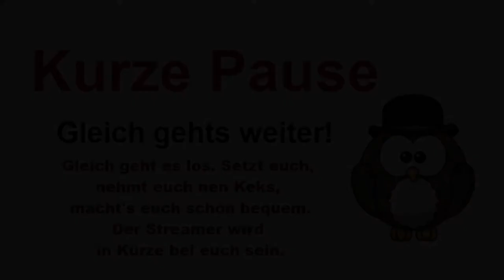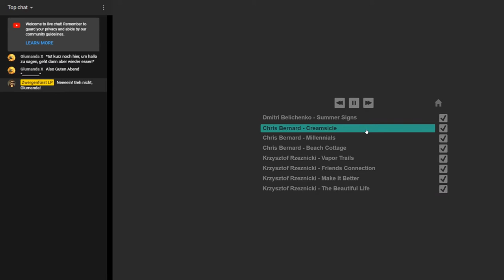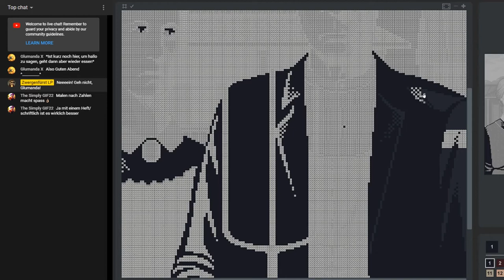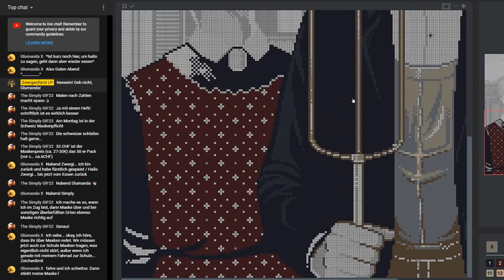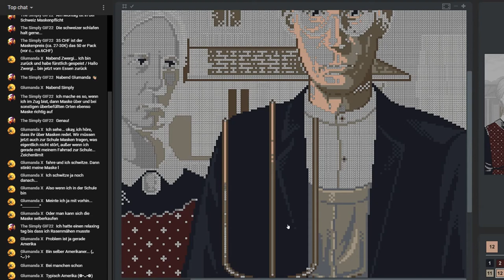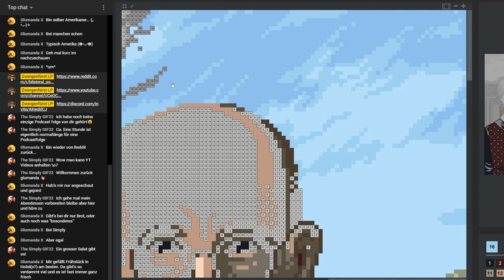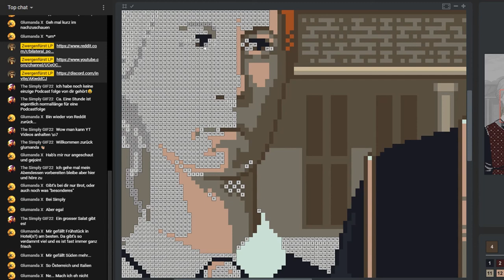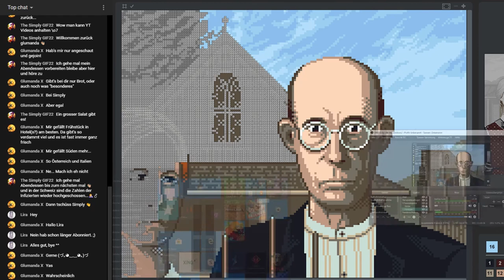Malen nach Zahlen und Chatten mit Zwergi | Streamaufzeichnung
Gemeinsames Malen nach Zahlen im kostenlosen Steam Game "Coloring Game" und entspannte Frage-, Rede-, und Quatsch-, und Laberrunde mit Zwergi - Live!